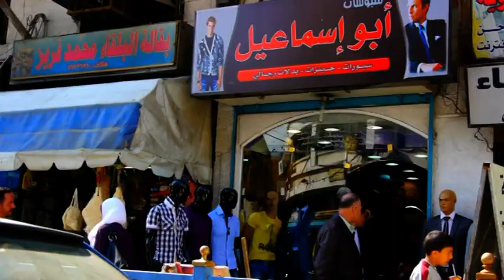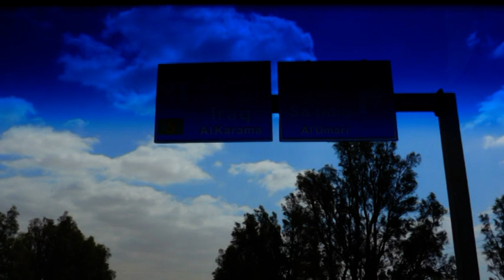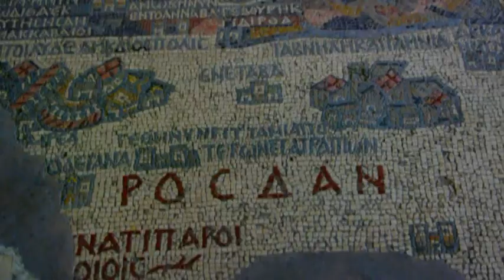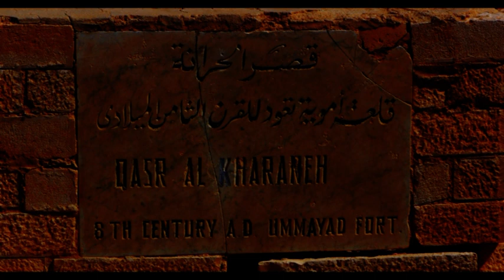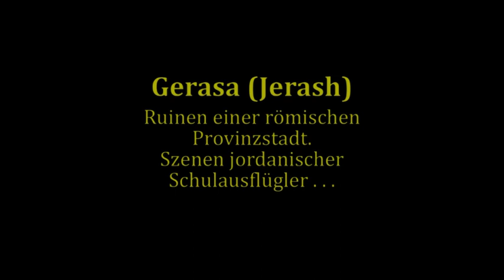Amman Madaba Wüstenschlösser Gerasa.mpg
Nach einer kurzen Besichtigung der jordanischen Hauptstadt Amman gehts zu den frühchristlichen Mosaiken nach Madaba und zu den zauberhaften Wüstenschlössern der Ummayaden in die Wüste. Den Abschluß macht ein Besuch in der römischen Provinzstadt Gerasa mit ihren sehr gut erhaltenen Ruinen (und einem Stimmungsbild, wie diese von einheimischen Jugendlichen erlebt werden . . .)